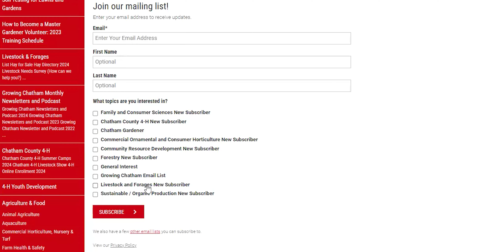Meet Dalton Suits, Agriculture Extension Agent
Visit chatham.ces.ncsu.edu to access the N.C. Cooperative Extension webpage.